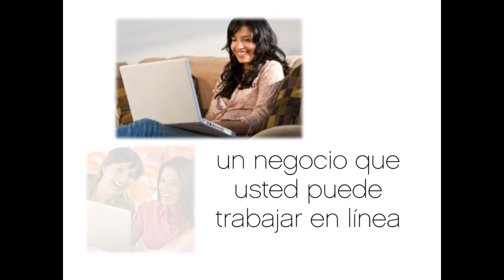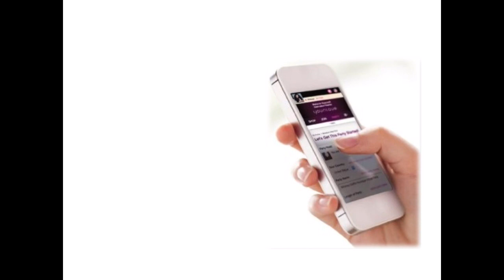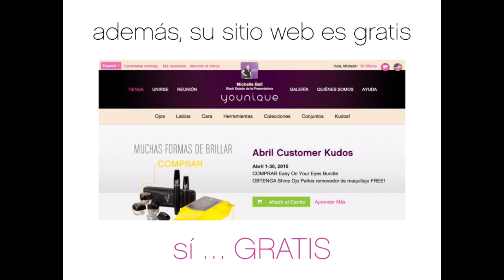¡Una Oportunidad para Latinas en los estados unidos!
Become a Founding Latina Presenter!